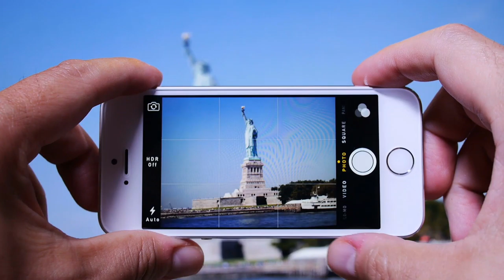1995 Quebec referendum Wikipedia Article Audio